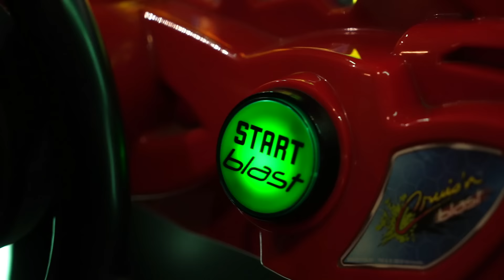Living like Spider Man for 24 Hours !